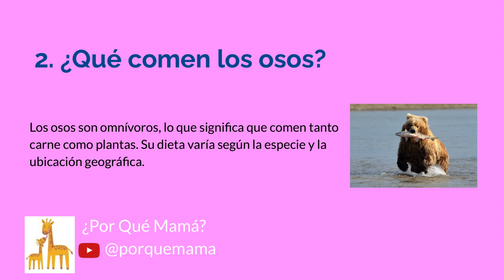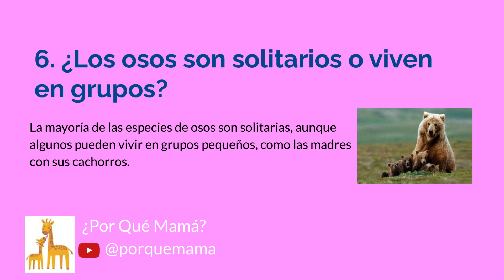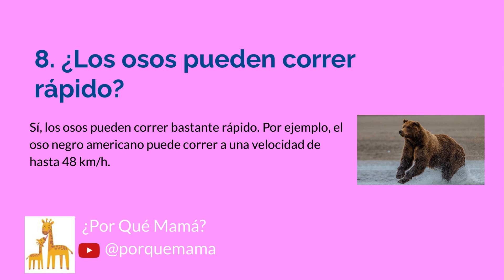Cultura general (10 preguntas de niños) - El oso